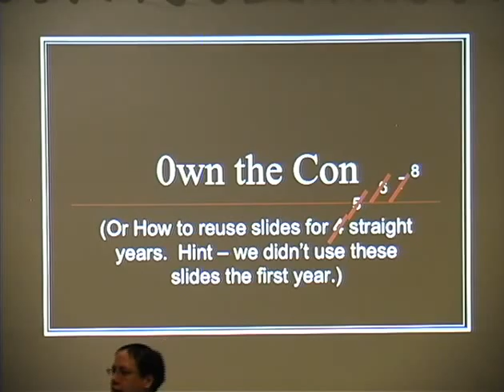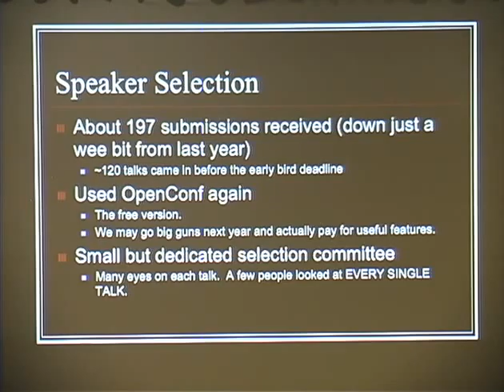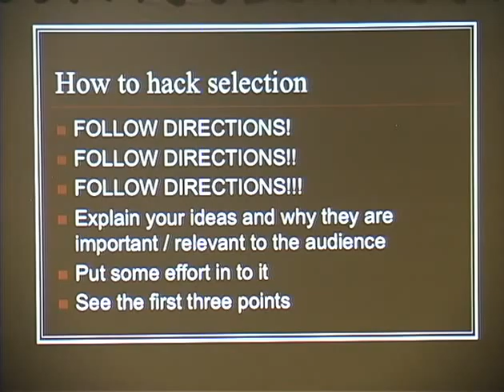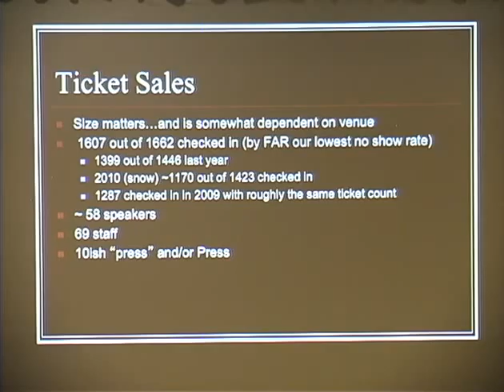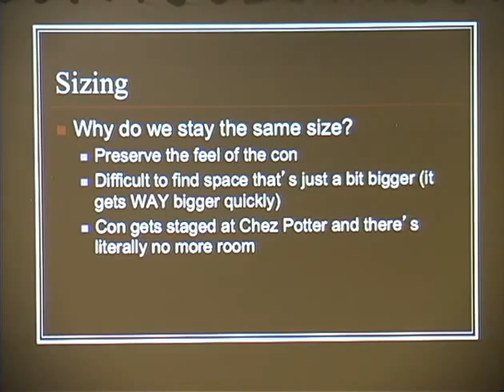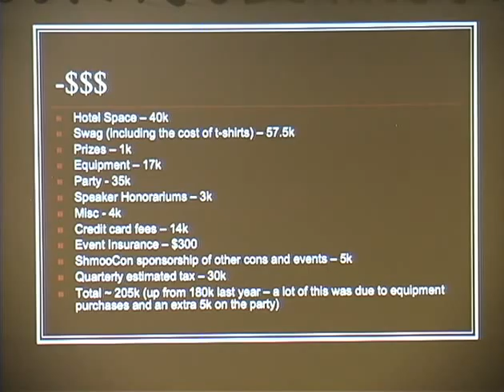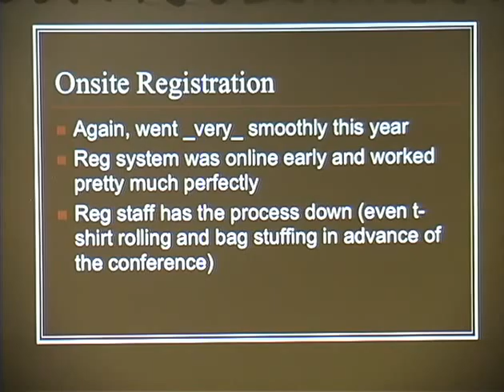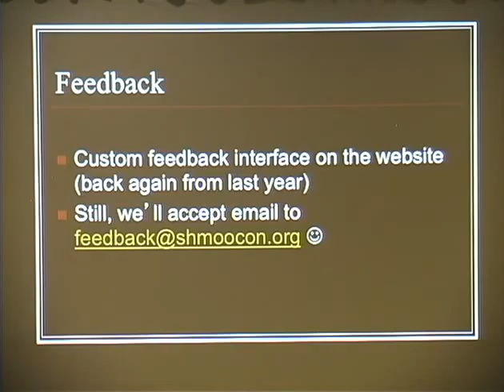Shmoocon 2013 0wn the con